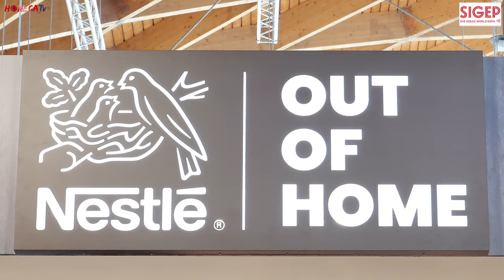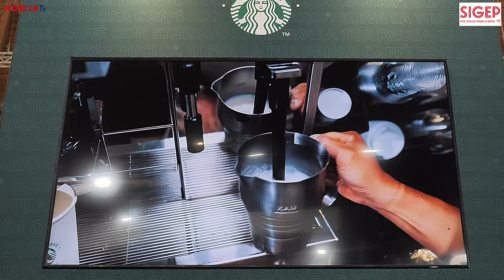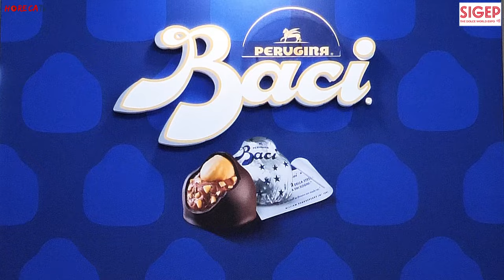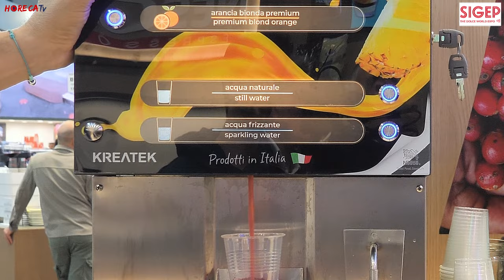SIGEP 2024 - Intervista con Federica Braghi, OOH Corporate Sales Director di NESTLE Professional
Siamo di nuovo a Sigep: negli spazi dedicati ai professionisti del caffè Fabio Russo ha intervistato per HorecaTv Federica Braghi, Out of Home Corporate Sales Director & BEO di Nestlé Professional.

Nestlé Professional è tornato alla fiera del foodservice dopo diversi anni di assenza; per questa edizione con tutte le sue novità l'azienda aveva molto da raccontare al pubblico dei professionisti.
Ha attirato l'attenzione del pubblico il corner Starbucks, con cui Nestlé Professional vanta una lunga collaborazione, che proponeva un'esperienza interessante di caffè on the go dedicato al mondo dell'hotellerie, dell'università e dei grandi uffici.
Riflettori puntati anche sulla nuova gamma di caffè in grani a marchio Nescafé ideati per l'hotellerie e bar. Successo soprattutto per la monorigine Perù, una referenza 100% arabica certificata Fairtrade. Come ci spiega Federica Braghi, Nescafé spesso è associato al mondo del solubile e del caffè americano, ma il brand vanta una storia, all'insegna della qualità e della sostenibilità, anche nel canale professionale e dell'espresso.

Altre novità sono state presentate anche per il mondo del dolce, con diverse creme per farcire croissant dei marchi di proprietà di Nestlé come, ad esempio, le creme Galak, KitKat, Perugina Dark e Baci.

Gli chef hanno potuto mostrare anche tutte le potenzialità del brand Garden Gourmet, che con i suoi prodotti intercetta i gusti di consumatori che, sempre piùattenti al benessere e al pianeta, si avvicinano all'alimentazione plant based.

Infine presenti le proposte FiorFrutta, una gamma di succhi di frutta concentrati sviluppata con Sanpellegrino; ideata per il mondo della colazione in hotel è ora richiesta anche in altri canali e per altre occasioni di consumo, una gamma legata al mondo del benessere e della scoperta di gusti nuovi.